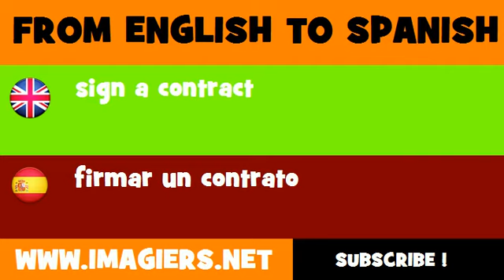FROM ENGLISH TO SPANISH = sign a contract